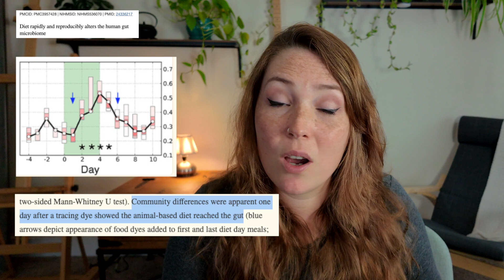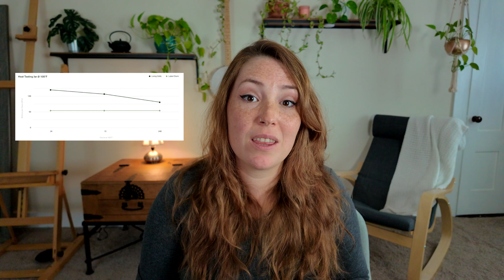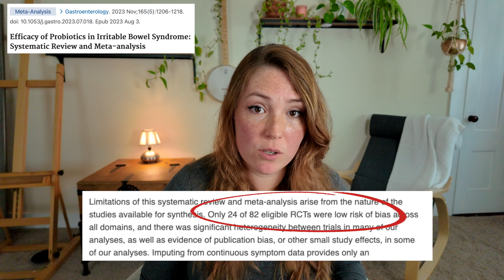The Problem with Probiotic Supplements || Dietitian Reviews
Probiotics are having a moment these days. Companies such as Seed Probiotics and Ritual Synbiotic boast that their products will improve your digestion, promote gut health, treat IBS, make your skin glow, and help prevent chronic diseases, but does the research actually back those claims up? Do probiotics actually work?

My name is Natalie Fox and I'm a Registered Dietitian and in this video I will discuss whether probiotic supplements are worth your money... or if they are this just another wellness industry gimmick.